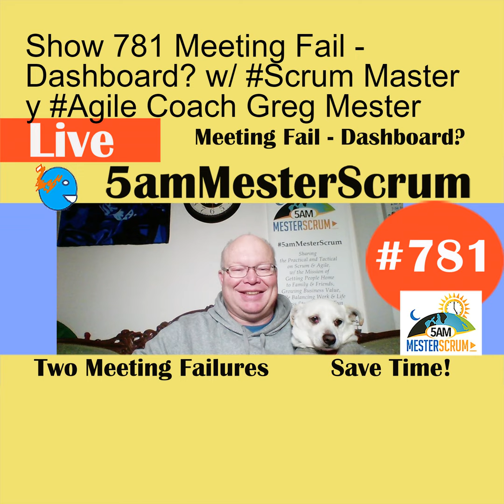Show 781 Meeting Fail - Dashboard? w/ Scrum Master y Agile Coach Greg Mester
5amMesterScrum Show 781 Live - Meeting Fail - Dashboards can help?  Transitioning from Waterfall  - Today's topic: (1) Another example of waterfall failure, during a transition to scrum and agile.

Please send me your topics.   You are are doing Great Please Keep on Sharing. 5am Mester Scrum

5am Mester Scrum Show 781 went live on Youtube Wednesday 12/15/2021 from Philadelphia, PA

Happy Scrumming,

- search 5amMesterScrum or 5amMesterScrum

and you should find us and if not please let us know